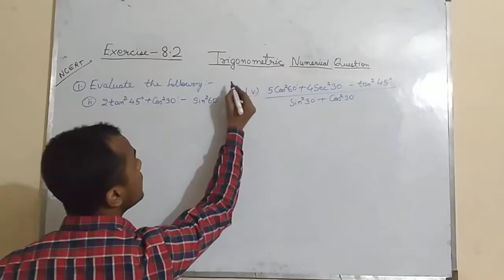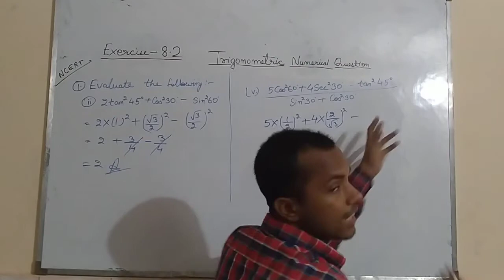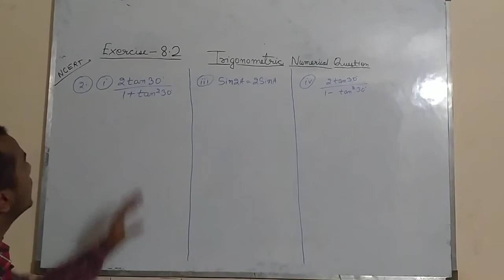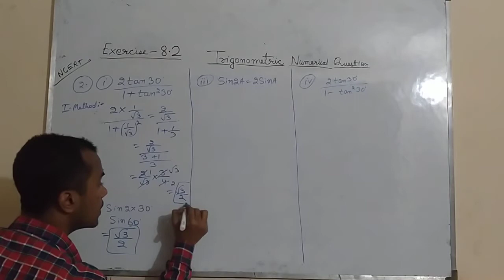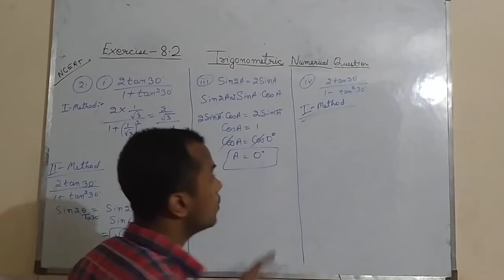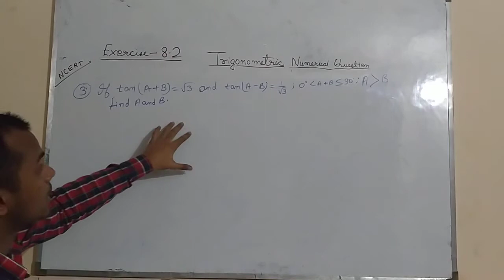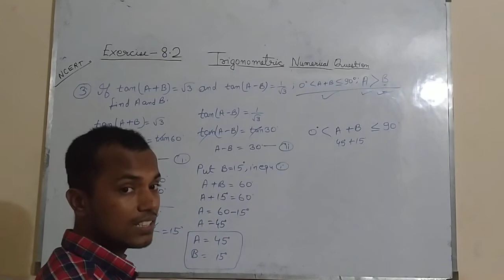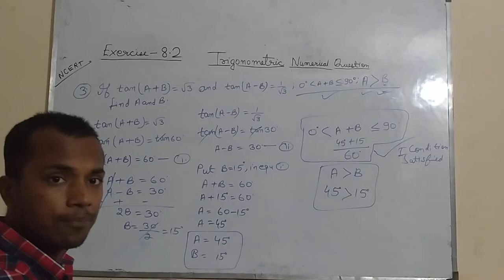chapter 8 TRIGONOMETRY exercise 8.2 math class 10 NCERT in hindi | cbse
all topics are covered in this video